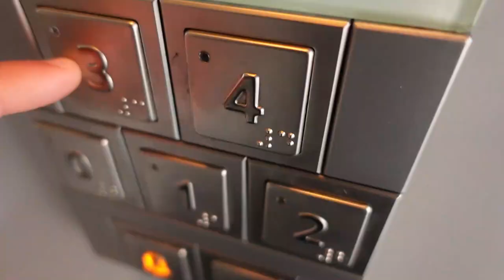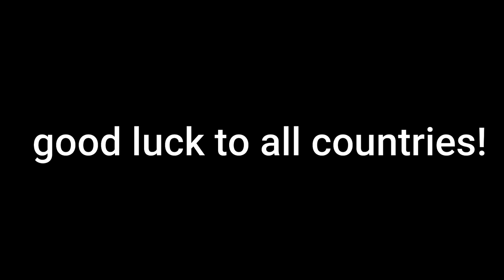EUROVISION 2021 | SEMI-FINAL 1 DAY is HERE! | Comment Your Qualifiers! (Short VLOG)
@AlexGiannousis has created a very short call it ''vlog'' of his day waking up knowing that today is the big day // The 1st Semifinal of Eurovision 2021!

Albania: Anxhela Peristeri - Karma
Australia: Montaigne - Technicolour
Austria: Vincent Bueno - Amen
Azerbaijan: Efendi - Mata Hari
Belarus: Galasy ZMesta -
Belgium: Hooverphonic - The Wrong Place
Bulgaria: Victoria - Growing Up Is Getting Old
Croatia: Albina - Tick-Tock
Cyprus: Elena Tsagrinoú - El Diablo
Czech Republic: Benny Cristo - Omaga
Denmark: Fyr & Flamme - Øve Os På Hinanden
Estonia: Uku Suviste - The Lucky One
Finland: Blind Channel - Dark Side
France: Barbara Pravi - Voilà
Georgia: Tornike Kipiani - You
Germany: Jendrik - I Don't Feel Hate
Greece: Stefania - Last Dance
Iceland: Daði og Gagnamagnið - 10 Years
Ireland: Lesley Roy - Maps
Israel: Eden Alene - Set Me Free
Italy: Måneskin - Zitti E Buoni
Latvia: Samanta Tina - The Moon Is Rising
Lithuania: The Roop - Discoteque
Malta: Destiny - Je Me Casse
Moldova: Natalia Gordienko - Sugar
Netherlands: Jeangu Macrooy - Birth of a New Age
North Macedonia: Vasil - Here I Stand
Norway: TIX - Fallen Angel
Poland: Rafał - The Ride
Portugal: The Black Mamba - Love Is On My Side
Romania: Roxen - Amnesia
Russia: Manizha - Russian Woman (Russkaya Zhenschina)
San Marino: Senhit ft. Flo Rida - Adrenalina
Serbia: Hurricane - LOCO LOCO
Slovenia: Ana Soklic - Amen
Spain: Blas Cantó - Voy A Quedarme
Sweden: Tusse - Voices
Switzerland: Gjon's Tears - Tout l'Univers
Ukraine: GO_A - Shum
United Kingdom: James Newman - Embers